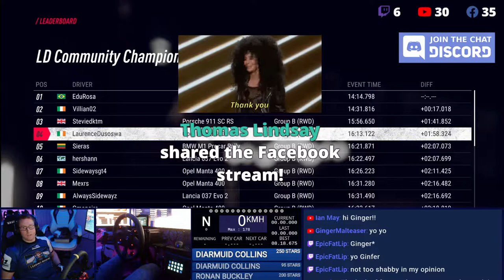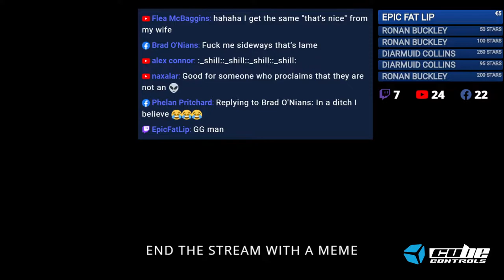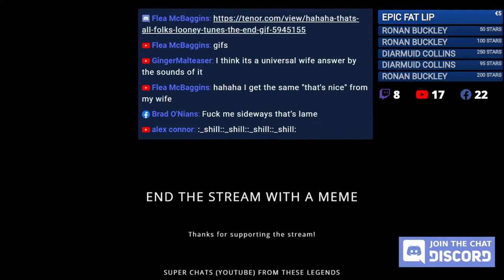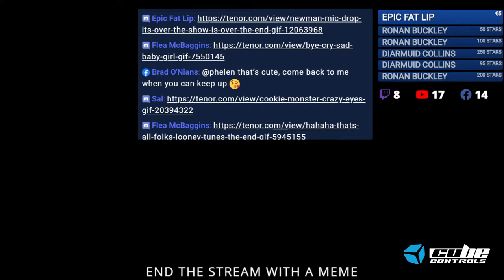Group B RWD in Finland... yep... This is how I die...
📞 COMMUNITY 📞

🏆 CHANNEL MEMBERS 🏆
Team Boss (€20/mo)      Flea McBaggins, Chris Pietersen, Eric Cuyar, Naxalar, Daniel Larsson
Crew Chief (€10/mo) Peter McCann, Izzie, Phelan Pritchard Gaming
Pit Crew (€5/mo)        Nathan Healy, Marc O'Rourke, Suzanne Bowler, Damien McMullen, GamerMuscleVideos, Ian May, GingerMalteser, Ciarán Fitzgerald, Shane Connolly, Chris McCann, Alfred Pel, Jon Boy, Epic Fat Lip, Chiledog, Colin Mac, Chris McCann
Pit Pass (€3/mo)        Jorge Vaello, Tomás Canny, Mark Kiernan, Sal, Barry Clayton, Fiacre Müller, Alan Brady, Alex Connor, Marcus Heinen

1. Like my streams/videos
2. Watch as much of my content as possible
3. Comment, even if it's just to say 'Cool video'

Facebook:                   Send stars! I really appreciate it :) 100 stars = €1

Use these links when buying Fanatec products. Click on your local online store now and your PC/Phone will remember that I referred you when you eventually buy something.